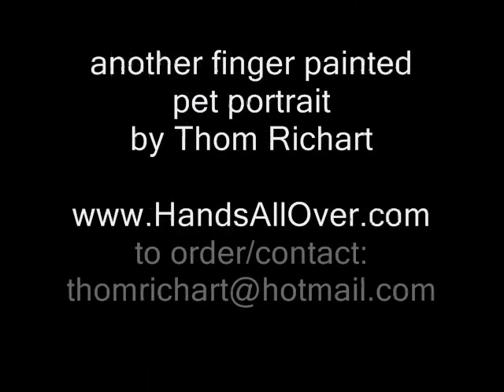Thom Richart Finger Paints Pet Portraits #176